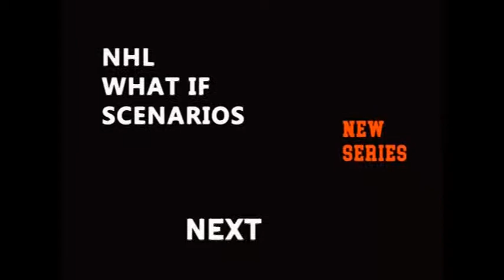Re doing NHL Offseason Moves ft Vanouver Canucks (2011- 2018)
This is how the lineup looks like before the 2018-19 season

J.Gaudreau-B.Schenn-A.Mantha
J.Guentzel-N.Patrick-B.Boeser
A.Athanasiou-R.Faksa-J.Vrana
B.Jenner-C.Tierney-Br.Ritchie

B.Skjei-R.Ristolainen
M.Matheson-J.Trouba
M.Barberio-T.Myers

C.Schneider
A.Nilsson

Why did I redo offseason moves for the Vancouver Canucks from 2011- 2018?